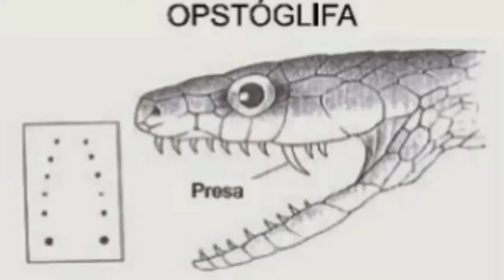EXCLUSIVO| luta pela sobrevivência entre corredeira e caçote!!